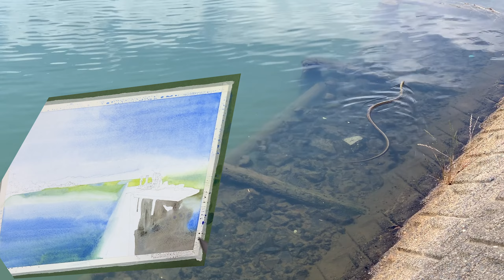Watercolor of a tree surrounded by rice paddies. 木と田んぼの水彩画。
Watercolor painting of a tree on a graveyard island surrounded by rice paddies in Kokufucho, Tottori - Japan.